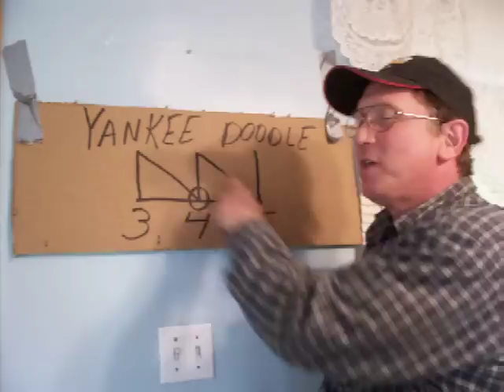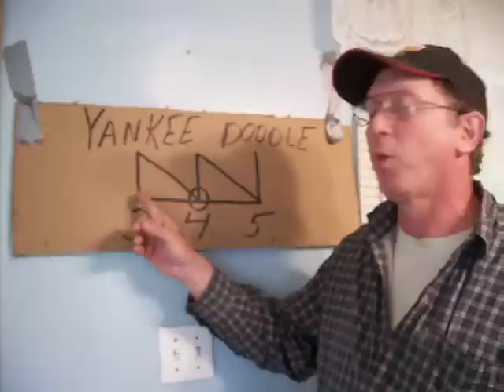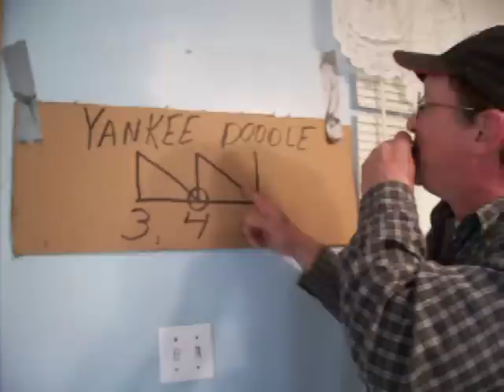Yankee Doodle via the key system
I finally found a name that I can live with.  Ask for a song, and I will give you the key harp and a diagram that will guide you through it.  It will probably resemble a key in one fashon or another;)